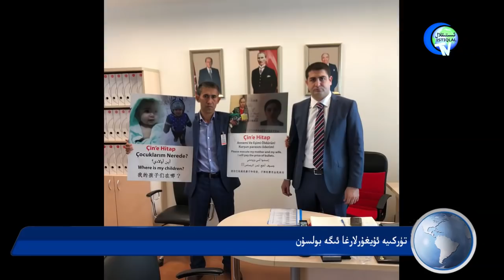ئىستىقلال كۈندىلىك خەۋەرلىرى 2018-06-06